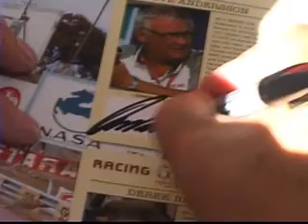Toyota Race of Legends: Highlights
Highlights of the Toyota Race of Legends at the 2007 Monterey Historics, including the autograph session, the race itself, and the post-race festivities.
Bobby Unser, Al Unser Sr., Derek Bell, Vic Elford, Emerson Fittipaldi, Ove Andersson, Parnelli Jones, Johnny Rutherford, Bobby Rahal and charity auction winner Larry Bowman driving identically-prepared Scion tCs.